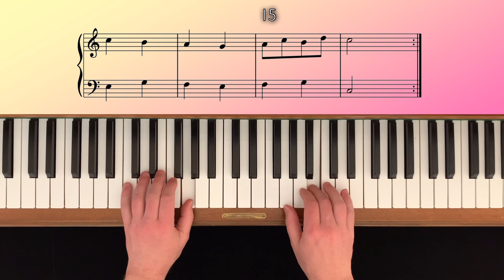Piano Tutorial (Slow Motion) VERY EASY!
Lovely beginner piano piece by Alexander Reinagle, slowly performed by Toni Goldener.

Alexander Reinagle was a Scottish-born composer and pianist who wrote numerous works for the piano. His music is characterized by its charm, elegance, and refinement, and often features beautiful melodies and intricate harmonies. Reinagle's compositions for piano are considered to be some of the finest examples of the classical style.

To play along and practicing.

 - timestamps -
00:00 - Bar 1
00:18 - Bar 5
00:35 - Bar 9
00:52 - Bar 13